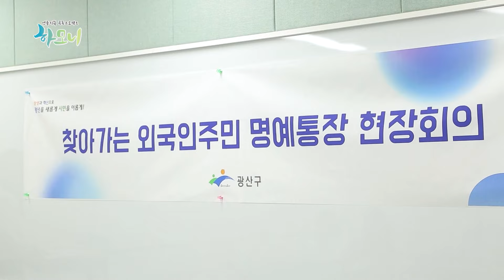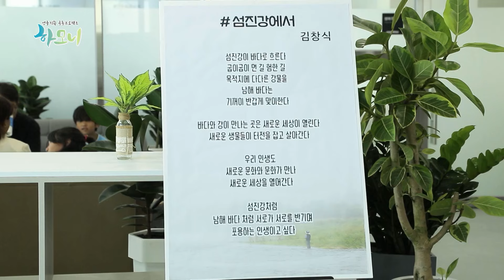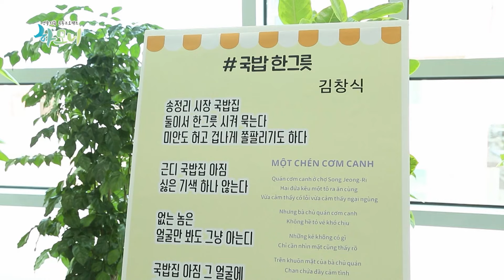[추석특집 하모니] 우리 동네 명예 통장! 인도댁 사라 씨 - 2부 / 연합뉴스TV (YonhapnewsTV)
[추석특집 하모니] 우리 동네 명예 통장! 인도댁 사라 씨 - 2부

이웃에 사는 다문화 가족들과 함께 명절을 보내는 사라 씨.

매콤한 사라 씨표 갈비찜과 라오스댁 짠사몬 씨표 똠얌꿍,

그리고 크기와 모양은 달라도 맛은 좋은 개성 만점 송편까지~

케냐댁, 라오스댁, 인도댁이 모이니 추석 음식도 그야말로 각양각색인데요.

타향살이의 외로움을 누구보다 잘 알기에 1년에 한 번씩

여러 다문화 가족들과 함께 모여 명절 음식을 만들어 먹고 있답니다.

다음 날, 한 달에 한 번 열리는 명예 통장 회의에 참석한 사라 씨!

명예 통장들이 다 모인 자리에서 생각지도 못한 축하 파티가 열렸는데요.

우리 동네 명예 통장! 유쾌한 사라 씨의 특별한 일상을 하모니에서 만나봅니다.

(김선호 신지연)